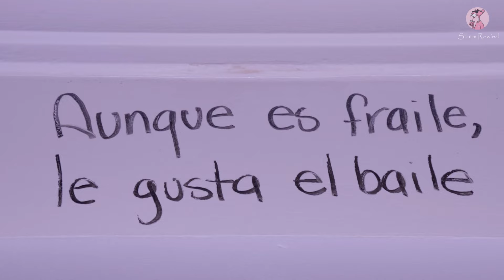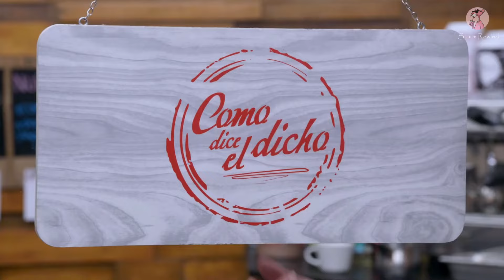Como dice el dicho 2024 'Aunque es fraile, le gusta el baile' (Parte 2)